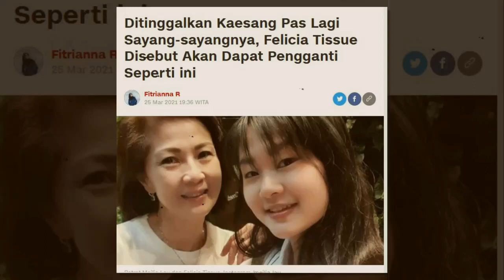Ditinggal Kaesang Pas Lagi Sayang-sayangnya, Felicia Tissue Disebut Akan Dapat Pengganti Seperti ini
SELEB VIRAL

Ditinggalkan Kaesang Pas Lagi Sayang-sayangnya, Felicia Tissue Disebut Akan Dapat Pengganti Seperti ini
Sekitar tiga pekan berlalu, kini pihak Felicia Tissue tak lagi tampak menggebu-gebu untuk mendapatkan kembali Kaesang Pangarep.

Kendati demikian, hubungan asmara yang telah terjalin selama lima tahun lamanya tentu bukanlah hal mudah untuk dilupakan.

Tak heran jikalau Felicia Tissue masih butuh waktu, meski sang mantan kekasih justru dikabarkan telah memiliki “gandengan” baru, yakni Nadya Arifta.

Sebelumnya, peramal Jeng Nimas pernah secara blak-blakan menyebut bahwa putusnya kedua hubungan pasangan serasi itu karena adanya semacam ilmu hitam seperti guna-guna.